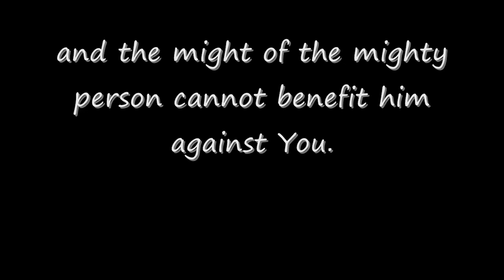Remembrance After Salaam pt2